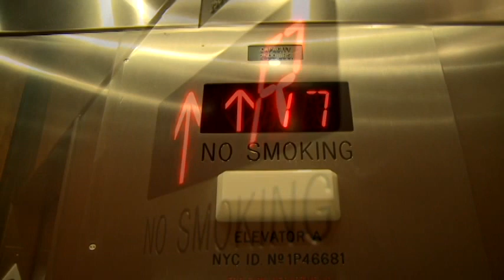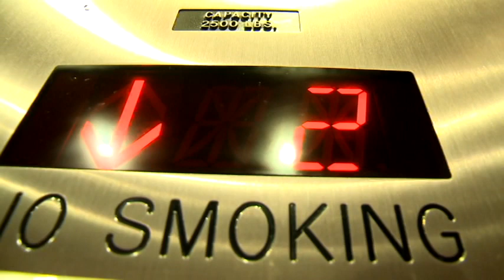Elevator inside_up down stairs digits_Footage 164_лифт изнутри_бегущие цифры